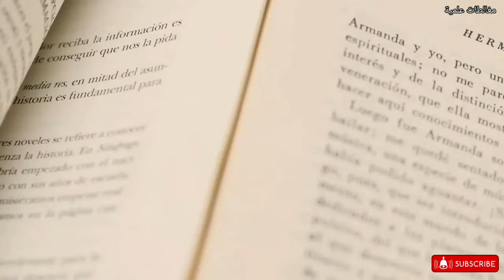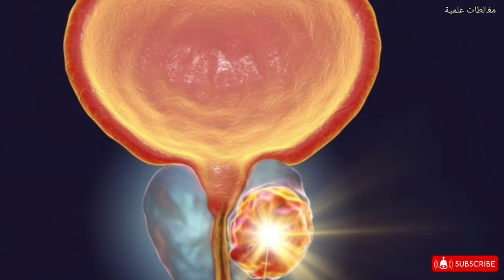فوائد بذور اليقطين لمرضى السكري- 5 فوائد مذهلة من فوائد بذور اليقطين مع كيفية الإستفادة منها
فوائد بذور اليقطين لمرضى السكري- 5 فوائد مذهلة من فوائد بذور اليقطين مع كيفية الإستفادة منها. في هذا الفيديو سنعرفك على التأثير، المثبت علميا، لبذور اليقطين على مرضى السكري.

Cândido FG, de Oliveira FCE, Lima MFC, Pinto CA, da Silva LL, Martino HSD, Dos Santos MH, Alfenas RCG. Addition of pooled pumpkin seed to mixed meals reduced postprandial glycemia: a randomized placebo-controlled clinical trial. Nutr Res. 2018 Apr 26;56:90-97. doi: 10.1016/j.nutres.2018.04.015. PMID: 30055778.